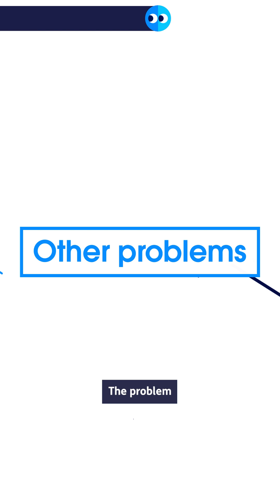How Disposable Vapes Affect The Environment (Explained)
for tons more information and support.

Need to chat to someone right now?
Living in Ireland, feeling overwhelmed and want to chat to someone?
It’s free, anonymous and available 24/7. If it matters to you, it matters to us.

About spunout
spunout is Ireland’s youth information and support platform, working towards an Ireland where all young people are supported and empowered to thrive.